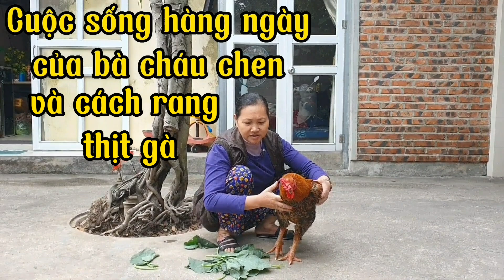Cuộc sống hàng ngày của bà cháu chen và cách rang thịt gà